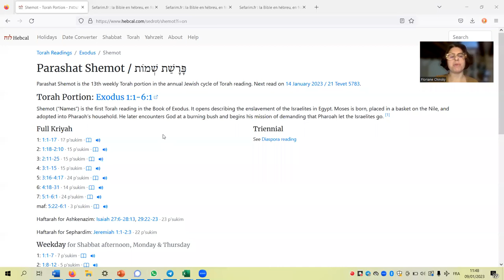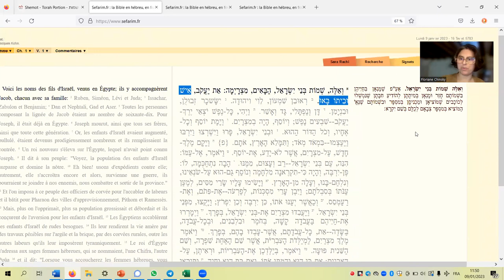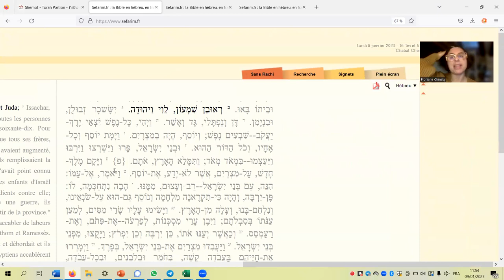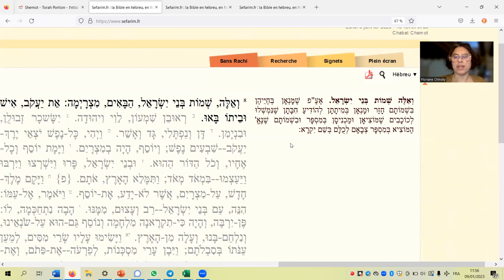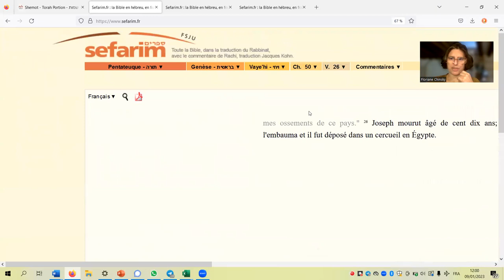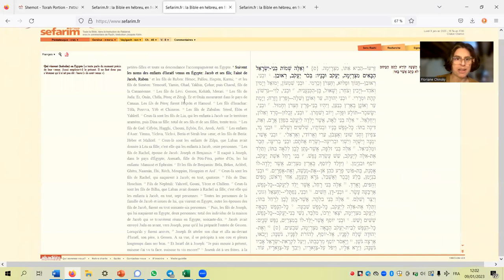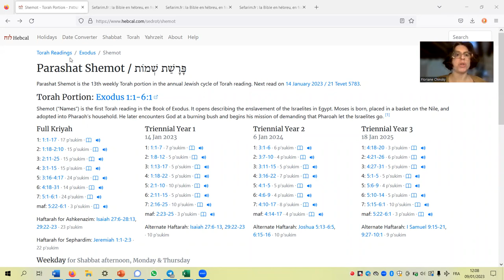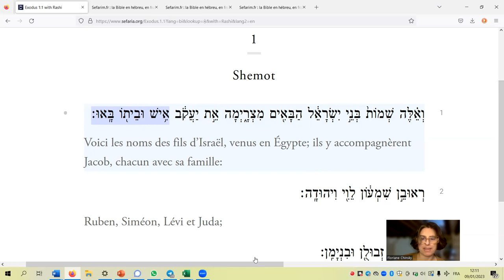Au coeur des sources - Rachi/Chémot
Rachi, le célèbre commentateur troyen de la fin du XIe siècle, nous permet d'aborder la Torah sous sa forme traditionnelle: celle qui consiste à la questionner et à l'interroger. La Torah n'est pas là pour être crue mais pour être discutée... Que retenez-vous de ce commentaire? Que voulez-vous ajouter? Avez-vous des idées d'un rééquilibrage favorisant l'égalité femmes/hommes? Répondez-moi dans les commentaires ;-)
00:00 intro
01:21 hebcal
02:45 lecture du verset Chémot 1:1 et traduction
03:30 lecture du commentaire de Rachi en hébreu et explication du contexte historique des croisades
13:30 lecture de Rachi en français et biais du traducteur et éditions avec les versets
17:40 sefaria, la traductions française, les commentateurs accessibles
19:32 chant du verset avec les taamim
20:55 que retenir de cette étude?

Partagez vos avis, questions et suggestions dans les commentaires!